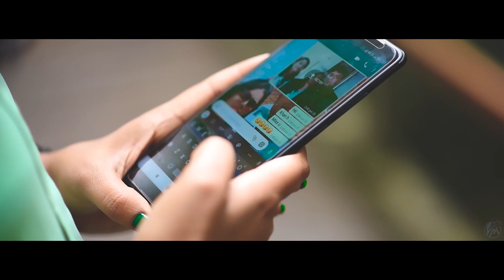Sonam & Sunny || A Complete Love Story || Pre-Wedding in Sikkim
𝐂𝐚𝐩𝐭𝐮𝐫𝐞 𝐘𝐨𝐮𝐫 𝐒𝐩𝐞𝐜𝐢𝐚𝐥 𝐌𝐨𝐦𝐞𝐧𝐭𝐬 𝐖𝐢𝐭𝐡 𝐞𝐀𝐝𝐬 𝐄𝐯𝐞𝐧𝐭𝐬.

⋆ 𝑪𝒓𝒆𝒂𝒕𝒊𝒗𝒆 𝑪𝒂𝒏𝒅𝒊𝒅 𝑷𝒉𝒐𝒕𝒐𝒈𝒓𝒂𝒑𝒉𝒚 ⋆
⋆ 𝑪𝒓𝒆𝒂𝒕𝒊𝒗𝒆 𝑷𝒓𝒆/𝑷𝒐𝒔𝒕 - 𝑾𝒆𝒅𝒅𝒊𝒏𝒈 𝑷𝒉𝒐𝒕𝒐𝒈𝒓𝒂𝒑𝒉𝒚 ⋆
⋆ 𝑪𝒓𝒆𝒂𝒕𝒊𝒗𝒆 𝑽𝒊𝒅𝒆𝒐𝒈𝒓𝒂𝒑𝒉𝒚 & 𝑪𝒊𝒏𝒆𝒎𝒂𝒕𝒐𝒈𝒓𝒂𝒑𝒉𝒚 ⋆

𝘞𝘦 𝘢𝘳𝘦 𝘯𝘰𝘵 𝘰𝘸𝘯𝘦𝘳 𝘰𝘧 𝘢𝘭𝘭 𝘴𝘰𝘯𝘨𝘴...